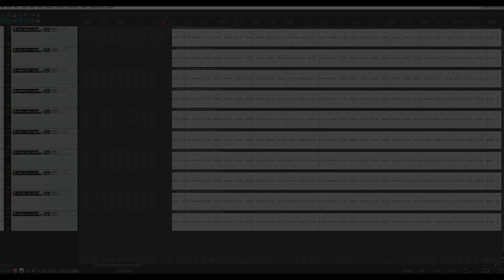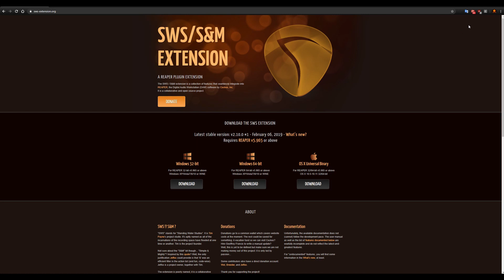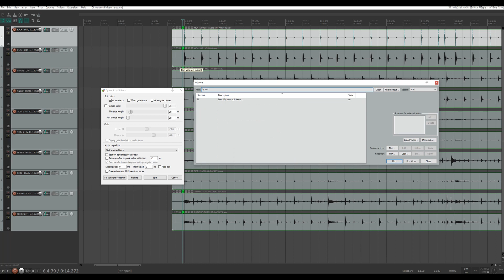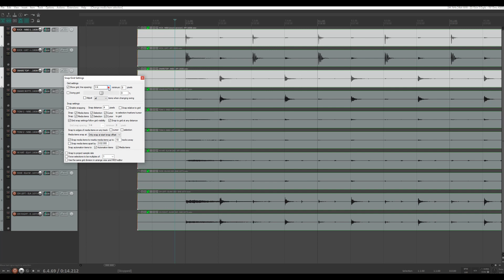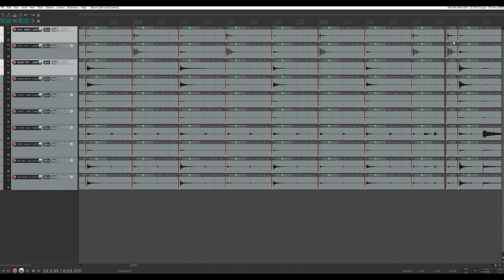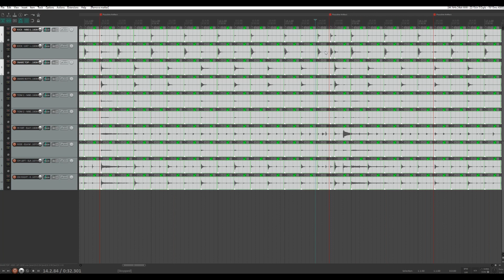Tuto REAPER : Quantifier une batterie mulitpiste facilement (avec script inclus)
Voici une méthode rapide et simple pour quantizer une batterie multipiste dans Reaper